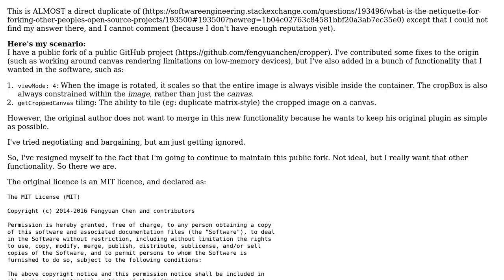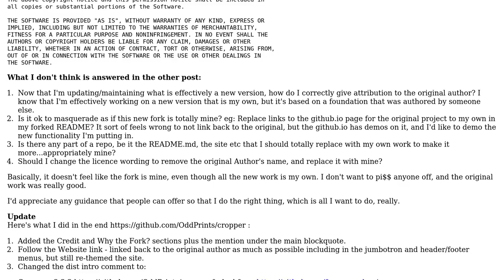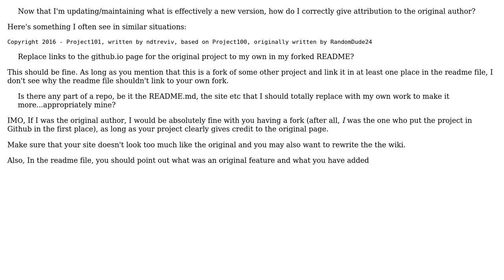Software Engineering: What is the netiquette for forking other people's open source projects II?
With thanks & praise to God, and with thanks to the many people who have made this project possible! | Content (except music & images) licensed under CC BY-SA | Music | Images & others | With thanks to user undo user ndtreviv user Basile Starynkevitch and the Stack Exchange Network Trademarks are property of their respective owners. You are responsible for your own actions.